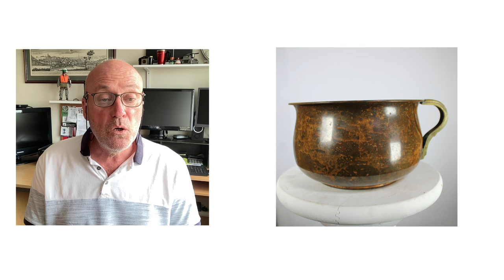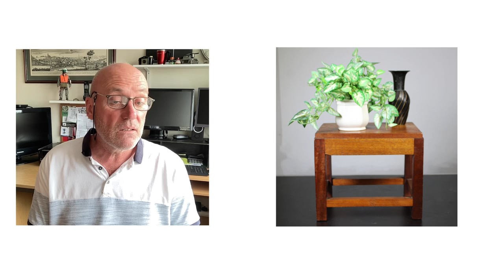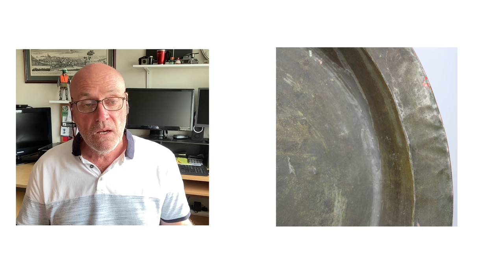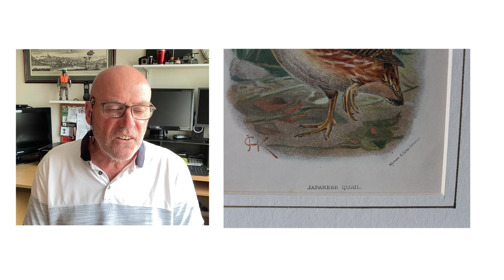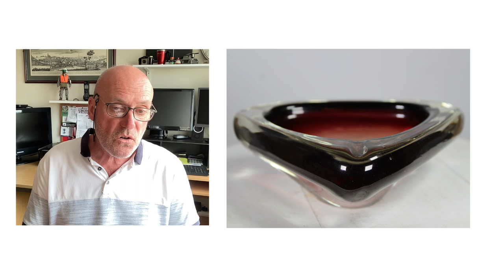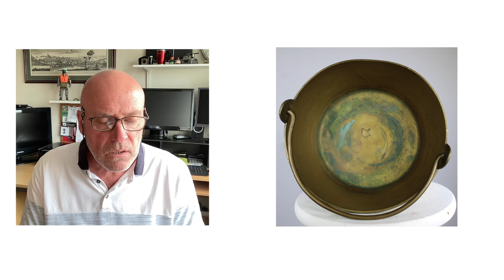No eBay Sales! Are We In A Boom And Bust Economy?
Are we now selling in a boom and bust economy?!

It's completely free content and I will never hide my videos behind a paywall of any kind!

If you have enjoyed this video or found it helpful, you are now able to show your support through the 'Super Thanks' button. Funding received from 'Super Thanks' will be reinvested in the channel and used to purchase better equipment and software to improve the overall quality of the videos.

To browse or buy the antiques, vintage and collectibles featured on this channel, please take a moment to visit -

Mark.
Regards, Mark.